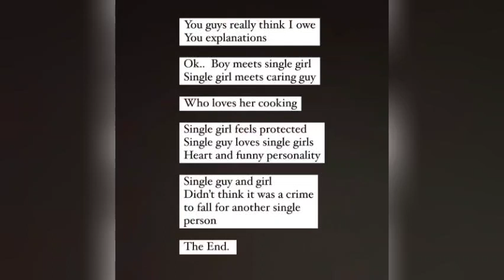bnaija all stars Uriel, responds to negative comments of her and groovy